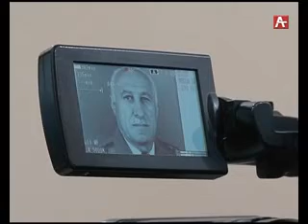Гиви Агрба круглый Стол (Абх) 04 04 17